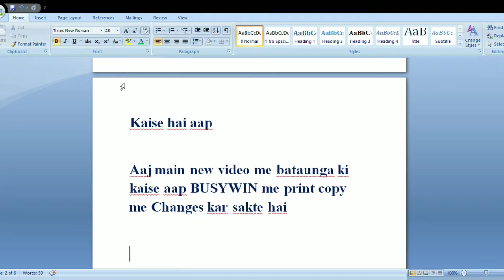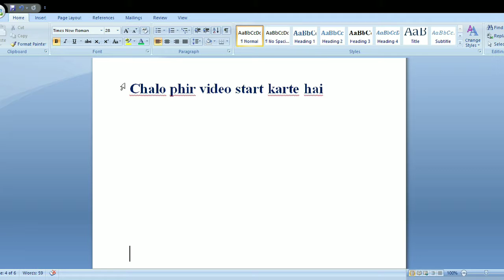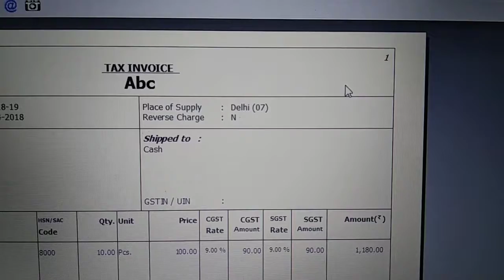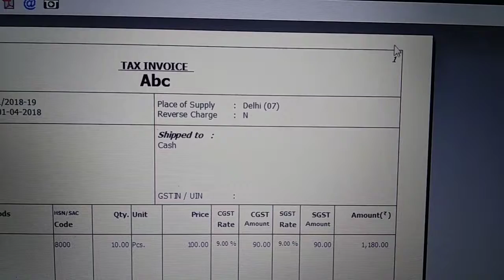Busy trick name title of copy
How to lock busywin accounting software

How to create items and master in busywin accounting software

How to create items in busywin accounting software

Take backup trick in busywin accounting software

Printing pages landscape and portrait in busywin accounting software

Change name of pages in busywin accounting software

How take backup in busywin accounting software

How to set password in Excel sheet

How to print bulk in busywin accounting software

How to create sale vouchers in busywin accounting software for all

You never know shortcut trick in busywin accounting software

How to create ID or password in busywin accounting software

How create sale vouchers if different type of tax catogery

How to convert invoice in PDF in busywin accounting software

How to increase number of entries in busywin accounting software